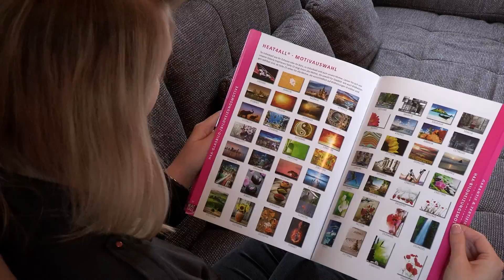Infrarotheizungen im Burgenland und Niederösterreich - P.G.T. Infrarotheizungen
P.G.T Tschirk ist Ihr professioneller Partner für die Infrarotheizung im Burgenland und in Niederösterreich. Aber auch wenn Sie Ihr Gebäude mit intelligenter Hausautomation steuern möchten oder einen zuverlässigen Einbruchschutz benötigen, sind Sie bei uns richtig.

nser Unternehmen bietet Ihnen modernste Technologien für Ihr Zuhause und den Arbeitsplatz – von der leistungsstarken Infrarotheizung über die automatische Haussteuerung bis zu Alarmanlagen, die Einbrechern ihr Handwerk schwer machen. Bei uns erhalten Sie ausschließlich Top-Qualitätsprodukte zu fairen Preisen – benutzerfreundlich und nach Ihren Anforderungen!